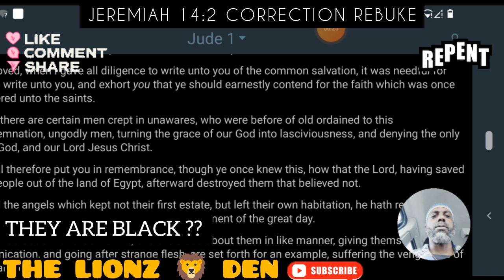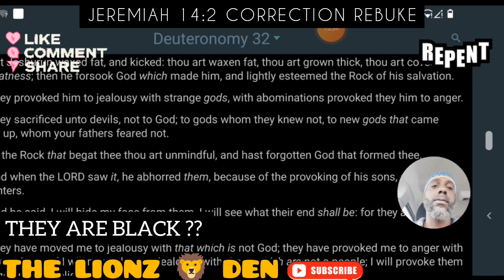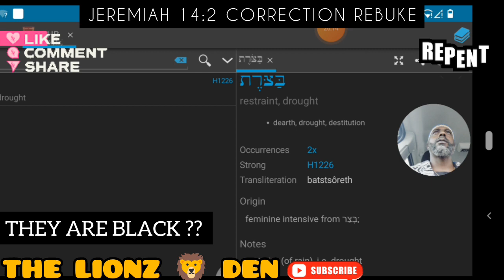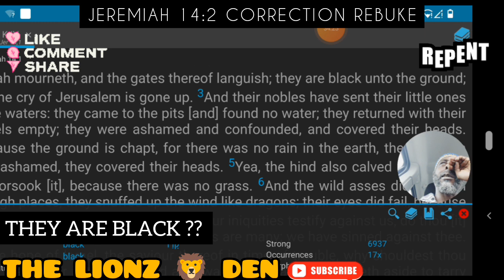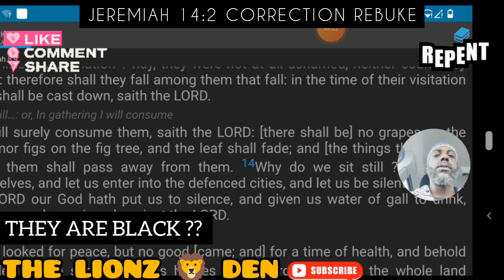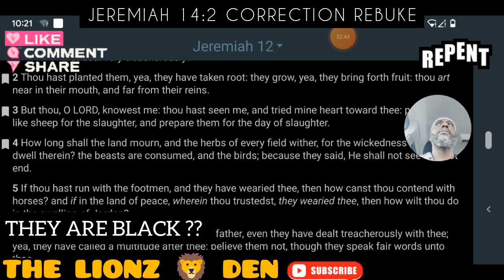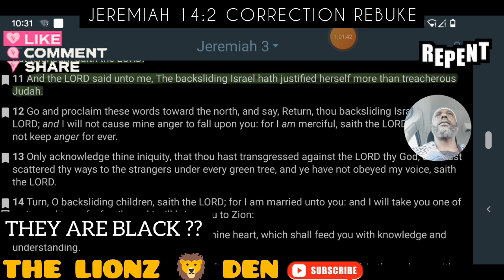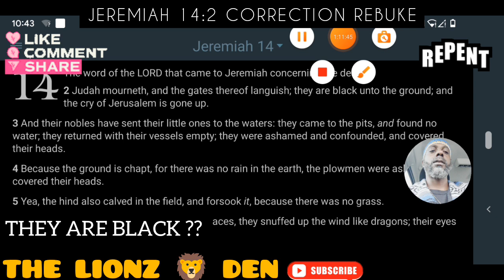📚 JEREMIAH 14:2 "THEY ARE BLACK INTO THE GROUND" (EDIFICATION) ‎@TheFishermenForZion